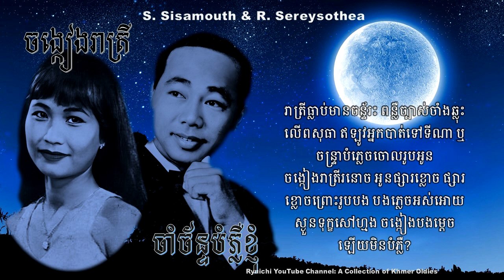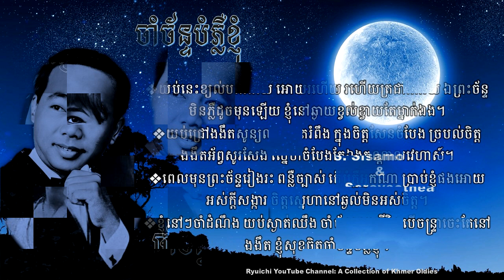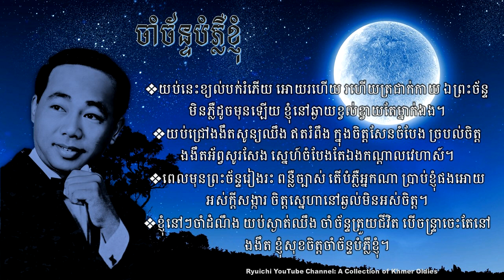ចង្កៀងរាត្រី_ចាំច័ន្ទបំភ្លឺខ្ញុំ by Ros Sereysothea and Sinn Sisamouth